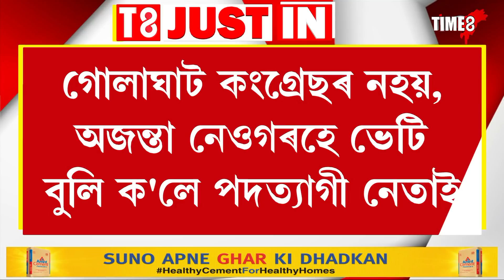পদত্যাগৰ জোৱাৰ উঠিছে কংগ্ৰেছত!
অসম প্ৰদেশ কংগ্ৰেছ কমিটিৰ সম্পাদক পলাশ তামুলীৰ পদত্যাগ
গোলাঘাট জিলা কংগ্ৰেছৰ প্ৰশাসনিক সম্পাদক তপন দত্তৰ পদত্যাগ